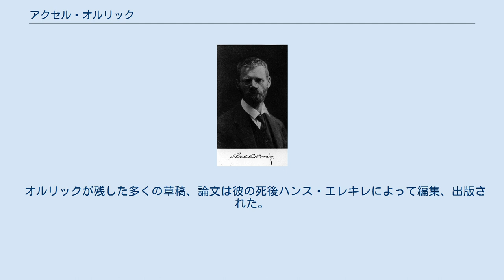アクセル・オルリック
アクセル・オルリック アクセル・オルリック（Axel Olrik、1864年7月3日 - 1917年2月17日）は、デンマークの民俗学者、神話学者。
北欧の神話伝説（特にサクソ・グラマティクス、終末論ラグナロク）の研究、民俗歌謡の収集、研究機関の設立で知られる。
学術誌『デンマーク研究』の発行責任者。
 愛弟子にH・グリューナー＝ニールセン、ハンス・エレキレがおり、後者はオルリックの娘婿。
 アクセル・オルリックは1864年、コペンハーゲンに生まれた。
父は肖像画家で、オルリックは芸術や文学に関心の高い家庭で育った。
 1881年、コペンハーゲン大学に入学したオルリックは、デンマークの民俗学者スヴェン・グルントヴィ（da:Svend Grundtvig）に師事する。
オルリックは早くからグルントヴィの後継者になることを望んでいたが、グルントヴィはそのわずか2年後の1883年に他界してしまう。
そのためオルリックの研究目標に師の研究を完成させることが加わった。
当時グルントヴィの関心事は北欧英雄詩の研究であり、オルリックはサクソ・グラマティクスの歴史記述からデンマークに起源を有する伝承と、ノルウェー、アイスランドに由来する伝承とを区別するというテーマで1887年のマギスター論文、1892年の学位論文「サクソ古代史料二分割の試み」「古代北欧の伝承とデンマークの伝承」などにおいて論じている。
さらにオルリックは1888年から1890年にかけてグルントヴィの『デンマーク古代民族歌謡』（全5巻）の残り3巻を刊行している。
 オルリックは学位論文を提出した1892年、ノルウェーの民俗学者モルトケ・モーエ（no:Moltke Moe）のもとで半年間研究し、この間にラップランド語、ゲーリング語などを学んでいる。
 この後オルリックは1893年から1896年にかけてコペンハーゲン大学で無給講師を勤め、1897年に同大学の正規講師となる。
彼の著作は主にこれ以降に発表された。
1913年に「北欧民俗学」の助教授となったときは死のわずか4年前であり、オルリックが1905年ごろから構想し、1912年以降本格的に取り組んだスカンディナヴィア宗教史の執筆は1917年の早すぎる死によって中断されることとなった。
53歳であった。
 オルリックが残した多くの草稿、論文は彼の死後ハンス・エレキレによって編集、出版された。